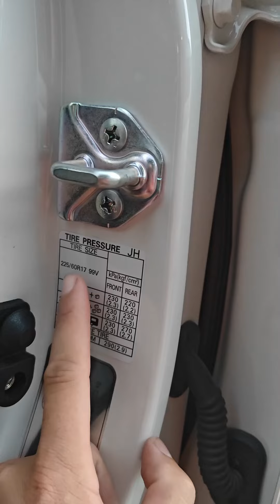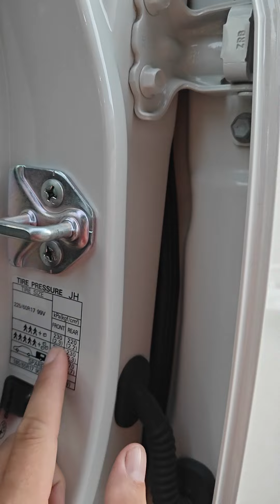SUBARU Forester Bơm Áp Suất Vỏ Xe Bao Nhiêu Theo Quy Định Chính Hãng